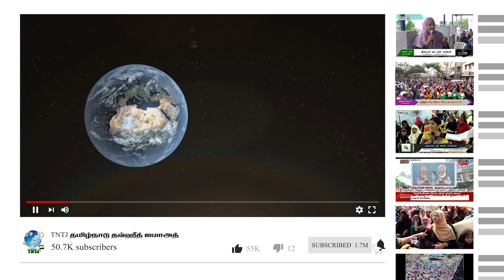லாயிலாஹ இல்லல்லாஹ் முஹம்மது ரஸூலுல்லாஹ்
அபுபக்கர் சித்திக் ஸாஅதி - பேச்சாளர், TNTJ

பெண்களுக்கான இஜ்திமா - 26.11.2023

குடியாத்தம் - வேலூர் மாவட்டம்